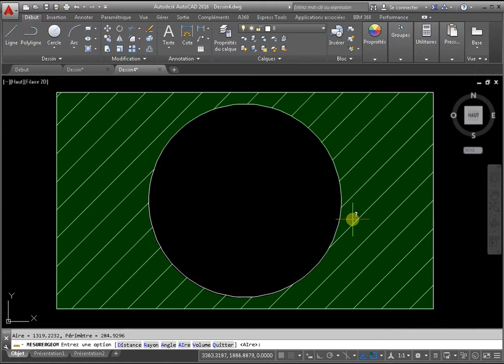Formes carrées en autocad